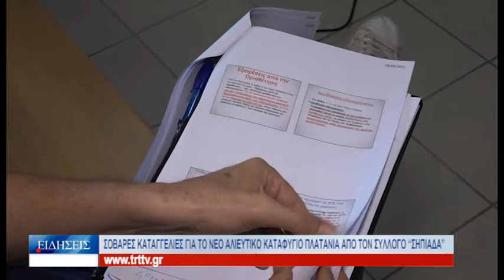Βόλος Σοβαρές καταγγελίες για το νέο αλιευτικό καταφύγιο Πλατανιά από τον Σύλλογο «Σηπιάδα» 280922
Τις ενστάσεις του για τη δημιουργία αλιευτικού καταφυγίου στον οικισμό του Πλατανιά του δήμου Νοτίου Πηλίου,  εξέφρασε σήμερα ο Σύλλογος «Σηπιάδα», κατά τη διάρκεια συνέντευξης Τύπου, στο πλαίσιο της οποίας ενημέρωσε για τα προβλήματα που θα προκαλέσει το έργο στην περιοχή.  Όπως τονίστηκε, το έργο θίγει καίρια το φυσικό και ανθρωπογενές περιβάλλον. Σύμφωνα, μάλιστα, με τον ομότιμο καθηγητή του Εθνικού Μετσόβιου Πολυτεχνείου και πρώην αντιπρύτανη, Γιώργο Τσαμασφύρο, η Μελέτη Περιβαλλοντικών Επιπτώσεων του έργου περιλαμβάνει 35 απάτες!  Από την πλευρά του ο δικηγόρος, Σταμάτης Παπαγγελής, σημείωσε ότι στην πράξη πρόκειται για κατασκευή νέου λιμανιού.  «Πρόκειται», όπως είπε, «για ένα τερατούργημα που θα γονατίσει τον Πλατανιά» και πρόσθεσε ότι αυτός είναι ο λόγος που αντιδρούν οι κάτοικοι της περιοχής. «Για να χρηματοδοτηθεί το έργο χρειάστηκε να γίνει απάτη», τόνισε ο κ. Παπαγγελής, σημειώνοντας ότι διογκώθηκε ο αριθμός των σκαφών που ελλιμενίζονται στο αλιευτικό καταφύγιο του Πλατανιά.